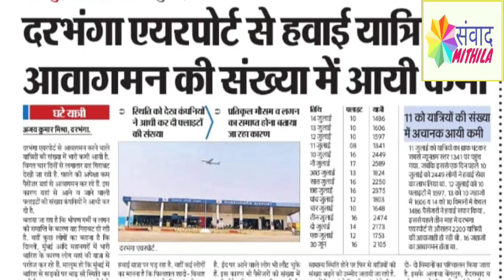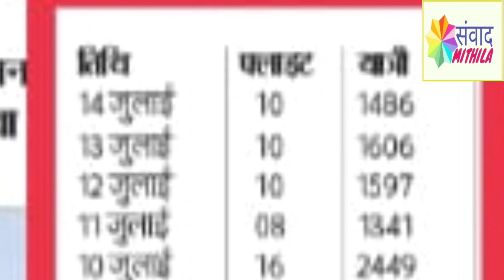darbhanga airport पर क्यों घट गईं flight, आधे क्यों रह गए passengers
8 नवंबर 2020 को उड़ान योजना के तहत दरभंगा एयरपोर्ट से फ्लाइट्स की शुरुआत हुई थी। तब से लगातार यह एयरपोर्ट देश भर में उड़ान योजना के तहत संचालित एयरपोर्ट्स में अव्वल रहा। लेकिन अब इस एयरपोर्ट पर यात्रियों की संख्या में गिरावट आ रही है। इसी वजह से यहां से फ्लाइट में भी कमी आ रही है। क्या इस एयरपोर्ट से यात्रियों का मोहभंग हो रहा है, जानिए इस रिपोर्ट में।